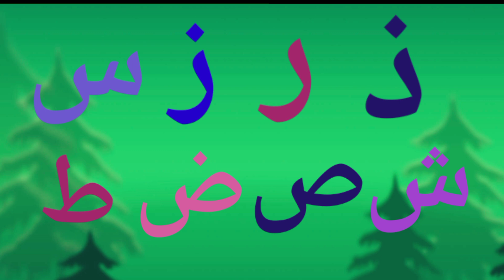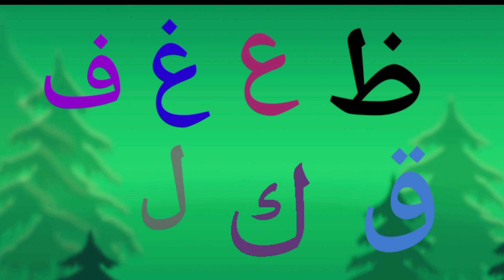Alif Baa Taa | Qaida Noorania lesson 1.| Arabic Alphabet |qaida takhti no 1...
ا ب ت ث ج ح خ د ذ ر ز س ش ص ض ط ظ ع غ ف ق ل م ن و ہ ء ی
quran sikhlo
new qiraat
behtarin qiraat
quran seekhe
yassarnal quran
online qayda
quraan sikhe
Arabic Alphabet
Noorani Qaida Alif Baa
Arabic beginners